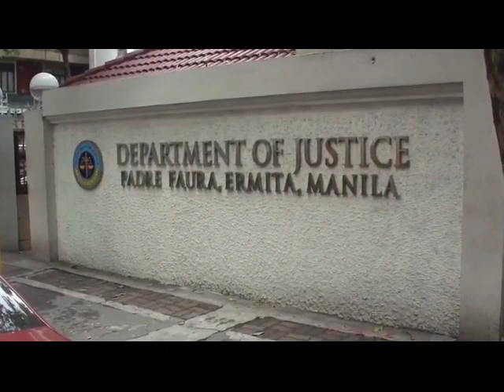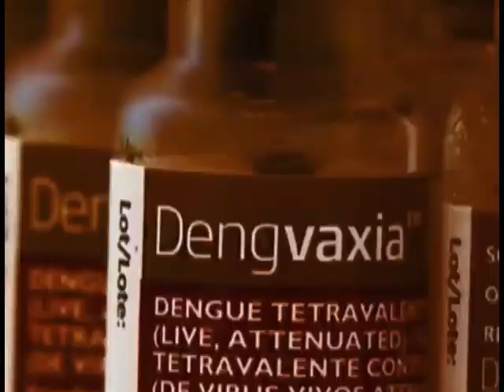Garin Several Others Indicted